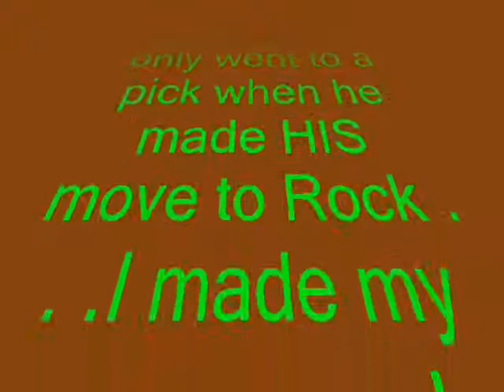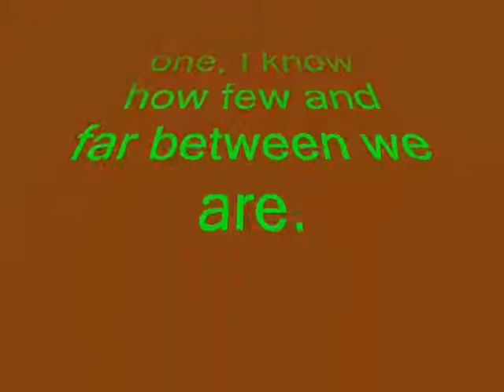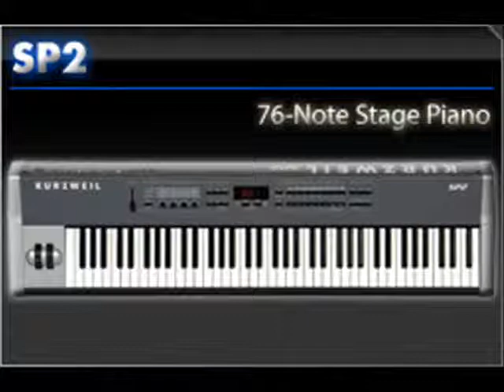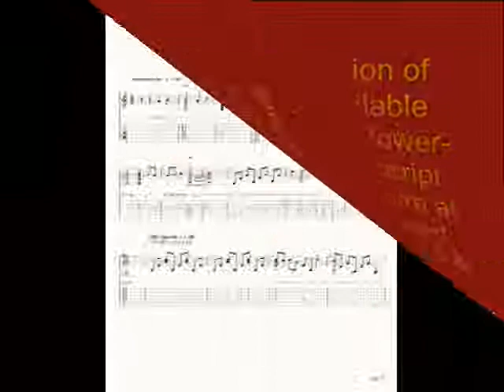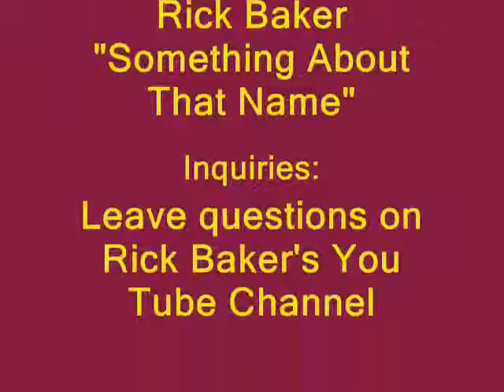Classical Gas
-FULL SCREEN - HEADPHONES - Hi-RES RECOMMENDED-
Back when I wanted to be a real rock 'n roller in my early teens and ended up studying "open hand" guitar as a classical guitar student, this guy Mason Williams basically comes out of nowhere with his one hit wonder song, Classical Gas. Never heard of him before, haven't heard of him since. But he was the first, to my knowledge, to take the classical guitar style and techniques and utilize them in a piece that basically rocks!

Lest you think I'm the only open hand guitarist who owes this fellow a debt for showing the way, I should tell you that almost every great open hand guitarist I know has done a rendition of this piece, including Chet Atkins and Eric Clapton (both of whom were classically trained in their youth and Eric only went to a pick when he made HIS move to Rock . . .I made my move and never did). So now I pay my little tribute to Mason Williams.

However, with apologies to Mr. Williams, I never cared for the bridge from the original piece. At all. It's been memorialized by better open hand players than I. So, I simply rewrote one to my liking. No disrespect intended. Just artistic difference. I knew I couldn't "flesh" this piece out single-handedly. In the words of we musicians it's just too big. Too full. Too "fat", if you will. What I needed was another rocker-slash-classicist. Since I am one, I know how few and far between we are

But I happened to know another. My old friend Shane Hollar came to the rescue. He is a rock guitar player who just happens to be a classically trained pianist. (although I think stating it the other way around would be far more accurate). That's him on the "88's" you hear throughout. He later added electric keys via a Kurzweil. I added "fill"  guitar rhythm and full bass myself on later tracks. Everythin you hear is just two musicians. How did it turn out? You be the judge.